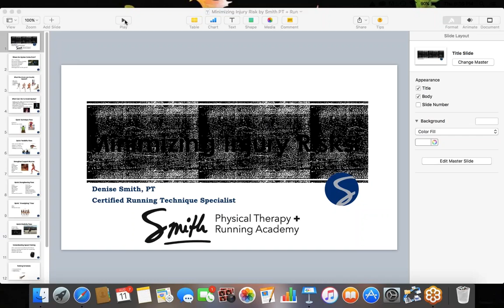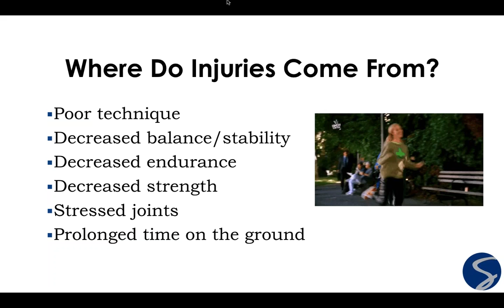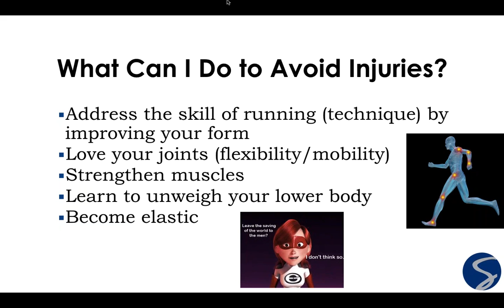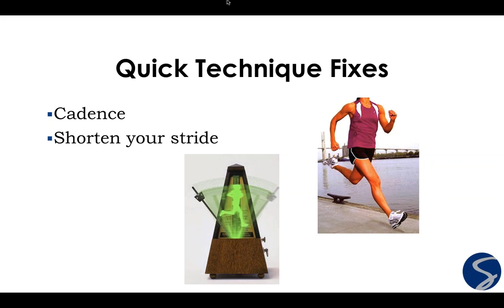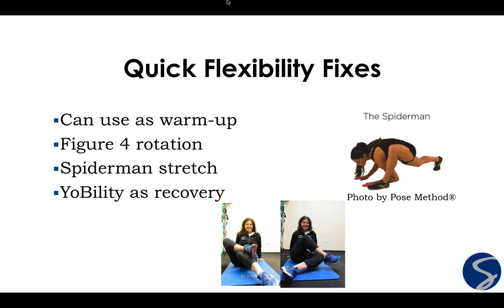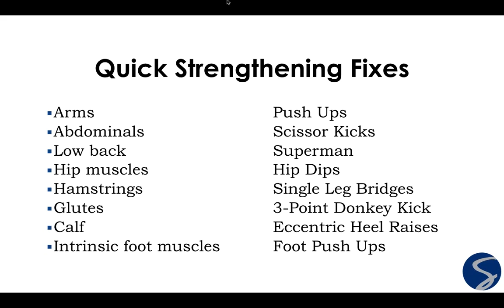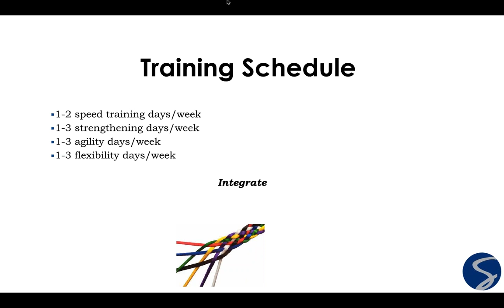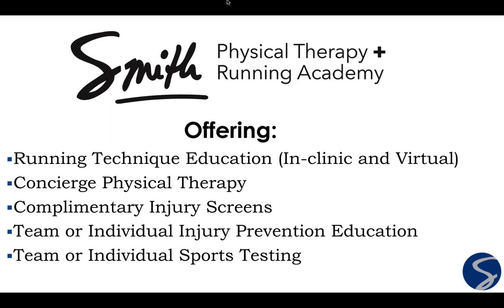Kopf Running Presents Minimizing Injury Risk with Smith PT + Running Academy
Denise Smith, PT, CMPT, Running Technique Specialist and owner of Smith PT + Running Academy, joins us to talk running technique and minimizing injury risk in endurance running.